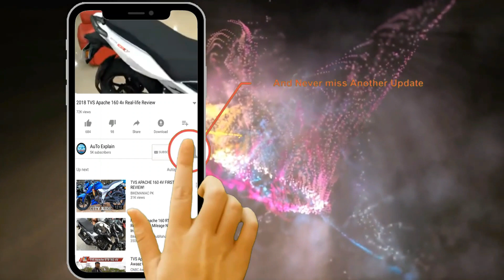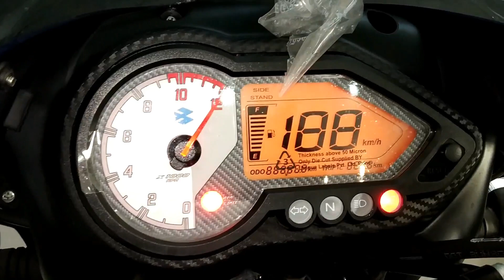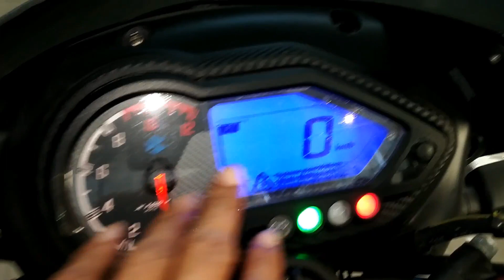2019 Bajaj Pulsar 150 STD VS Pulsar 180 Real-life Comparison,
Bajaj Pulsar 150 vs Bajaj Pulsar 180: Bajaj Pulsar 180 STD is the more fuel efficient one with a claimed mileage of while the claimed figure for Bajaj Pulsar 150 Neon is . Bajaj Pulsar 150 is priced at Rs 64998 (On road, Delhi) while Bajaj Pulsar 180 is the costlier one priced at Rs 85523 (On road, Delhi). Pulsar 150 is available in 10 colour options while Pulsar 180 has 5 colours to choose from.